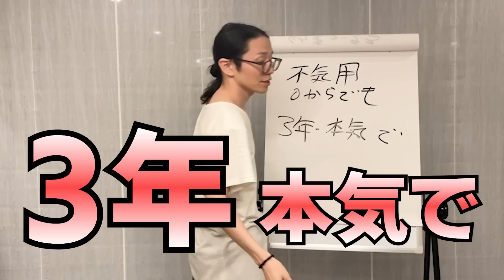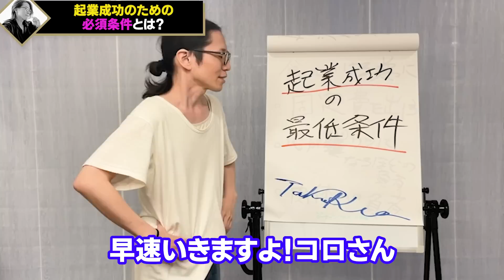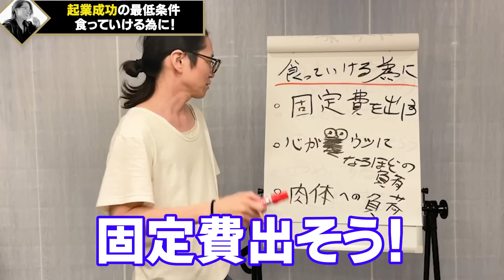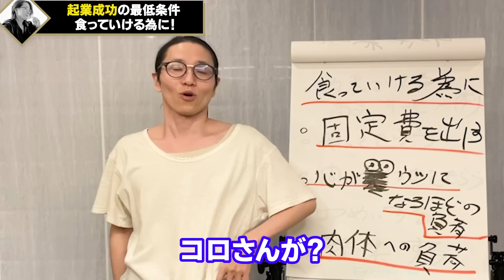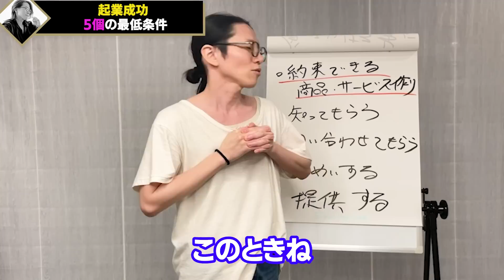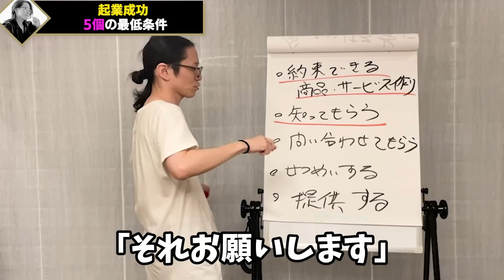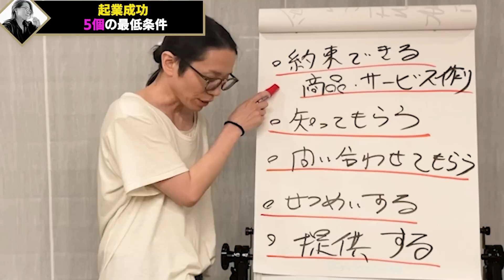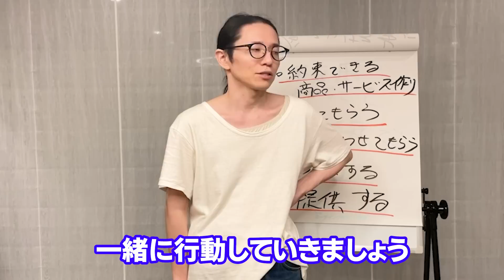※※コレ出来てなかったら確実に失敗します！起業成功の最低条件！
本日は、起業成功の最低条件についてお話させていただきます！

1983年、長野県生まれ。理美容専門学校を卒業後、長野県の美容室へ。入社3年で店長に抜擢され、ブログやメルマガを活用して新規集客を拡大。

2019年10月には100店舗目を出店し、2020年12月には全都道府県出店。

＝＝略歴・実績＝＝＝
2004年4月〜　美容業界で１１年勤務
2015年5月　美容室Dearsを起業
2019年10月　Dearsグループを全国に１００店舗展開
2020年12月　 Dearsグループを４７都道府県に出店完了
2023年1月　 Dearsグループを全国に１７３店舗展開

2020年12月　ビジネススクール「北原の精神と時の部屋」立ち上げ
2021年8月　「北原の精神と時の部屋」入会数1000名を突破
2023年1月　顧問契約数100社　16法人立ち上げ